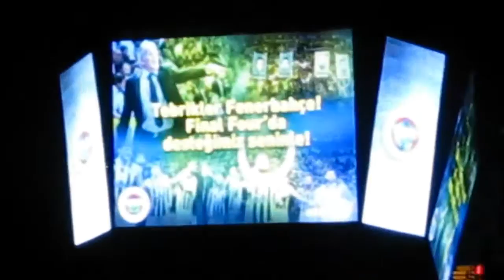Fenerbahçe 73 69 Anadolu Efes | Hazırlanan özel video gösterimi ile yapılan takım anonslar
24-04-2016 / Pazar - Sunday - Domingo / 16:00 | Fenerbahçe Ülker Sports Arena | Erkekler Basketbol Ligi | Fenerbahçe 73-69 Anadolu Efes.

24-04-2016 / Pazar - Sunday - Domingo / 16:00 | Fenerbahçe Ülker Sports Arena | Erkekler Basketbol Ligi | Fenerbahçe 73-69 Anadolu Efes.

Forumumuz: .